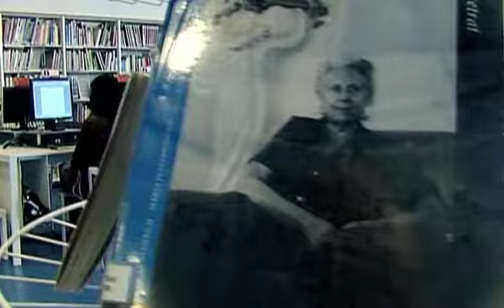Palamós. Biblioteca Lluís Barceló i Bou. Palamós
Una passejada per la Biblioteca Lluís Barceló i Bou de Palamós, Girona, Baix Empordà.